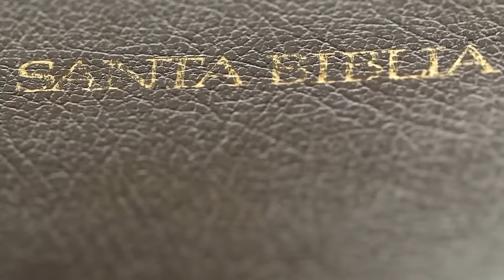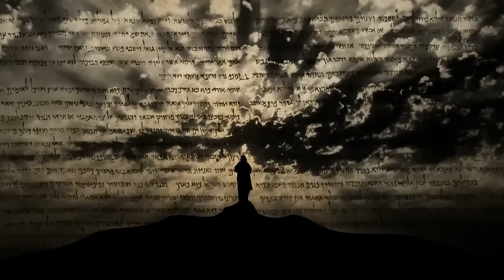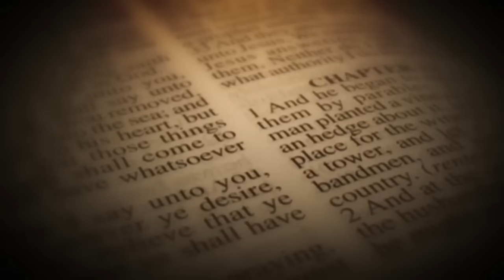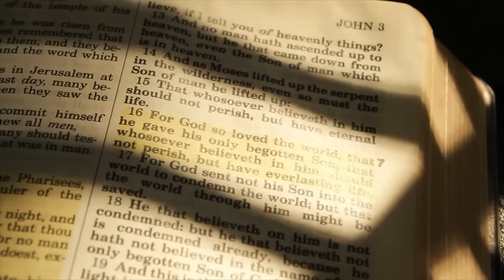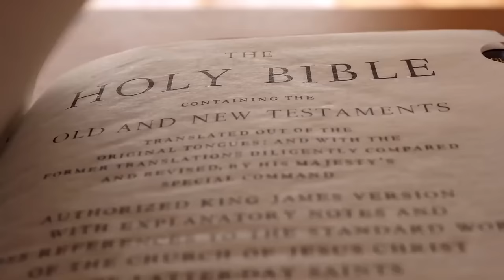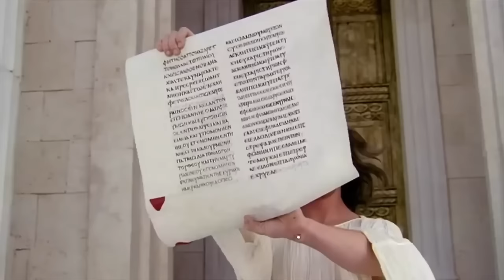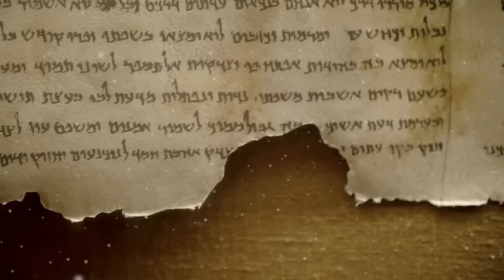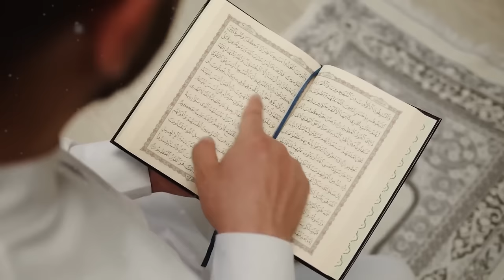Horrifying SOUNDS and Strange SIGNS Appear IN THE SKY in the USA and Worldwide | End Times 2024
JESUS GOSPEL
Dear seekers of truth and faithful hearts, 'Jesus Gospel' is here to guide you on a divine journey, deepening your connection to God's eternal wisdom.